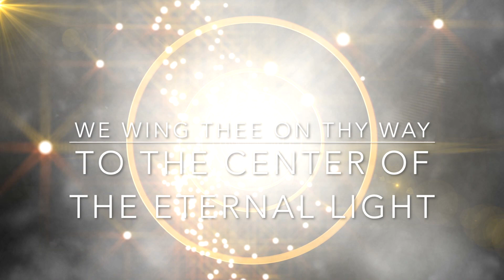Edwin J Dingle April 6th, 1881-Jan. 27th, 1972 Ding Le Mei Memorial Audio Science of Mentalphyics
Ding Le Mei Memorial Audio
Edwin J Dingle April 6th, 1881-Jan. 27th, 1972 Founder of the Science of Mentalphyics.

The Science of Mentalphysics was created by Edwin Dingle (Ding Le Mei), from sacred teachings he received from his Spiritual teachers in the Orient. These ancient breathwork techniques will help balance the Body, Mind and Spirit, revitalizing every cell. This "Super Yoga" activates the Endocrine (Hormonal) System of the body and will transform your whole life. While they are physical breaths, the human body is regarded as a spiritual instrument in Mentalphysics - the Temple of the Living God, and the student is strongly urged to enter upon his or her practice with the deepest reverential attitude of mind.

FREE BREATHWORK CLASS EVERY WEDNESDAY!
Learn/Practice in the comfort of your own space with Reverend Jody Curtis online on Zoom.
9 AM PST, 10 AM MST, 11 AM CST, 12 NOON EST, 10:30 PM IST every Wednesday for practice straight through the 8 Key Breaths.

PASSCODE: Breathe

to join

May your blessings return a thousand-fold!

BREATH The Flywheel of Life

The Secret of Victorious Living

The Science of Mentalphysics Initiate Group Course

LIGHT - The Great Beginning: VOLUME 2

Your Mind and Its Mysteries

Life's Elixir Discovered - Invaluable Secret Beauty Formulas